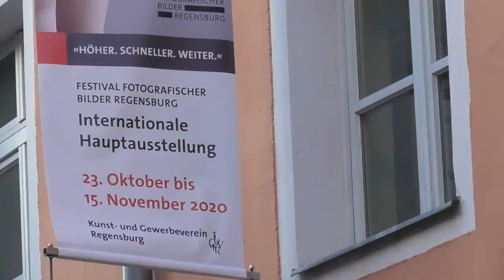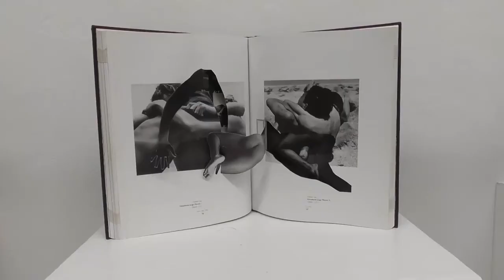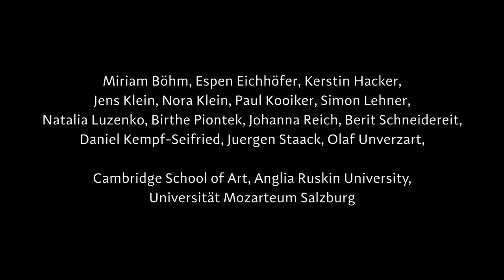Rundgang durch die Hauptausstellung 2020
Videorundgang durch die Hauptausstellung im Kunst- und Gewerbeverein Regensburg. Gesamt- und Detailansichten der künstlerischen Arbeiten und der Ausstellungskonzeption.

FESTIVAL FOTOGRAFISCHER BILDER REGENSBURG 2020
Internationales Symposium
22. bis 24. Oktober 2020
Internationale Hauptausstellung
22. Oktober bis 15. November 2020

Das FESTIVAL FOTOGRAFISCHER BILDER Regensburg mit Symposium, Podiumsdiskussion und Ausstellungen stellt Fragen nach der Bedeutung fotografischer Bilder. Was hat sich verändert, seit Bilder jederzeit und überall verfügbar sind? Wir fotografieren alles und jeden. Was löst das aus? Was verändert das? Was macht das mit uns?

Im Rahmen eines dreitägigen Symposiums halten renommierte Wissenschaftler*innen aus der Medien- und Fototheorie, Expert*innen aus dem Fotokunstmarkt, Sammlungsleiter*innen, Historiker*innen, Philosoph*innen und Künstler*innen Vorträge und stellen sich der Diskussion mit dem Publikum.
Begleitet wird das Symposium von einer Hauptausstellung mit Arbeiten international tätiger Foto- und Kunstschaffender, die vom Festivalteam kuratiert wird, sowie einer Reihe von Partnerausstellungen.

Initiiert und organisiert wird das Festival von Martin Rosner und Andy Scholz in Kooperation mit dem Kulturamt der Stadt Regensburg.